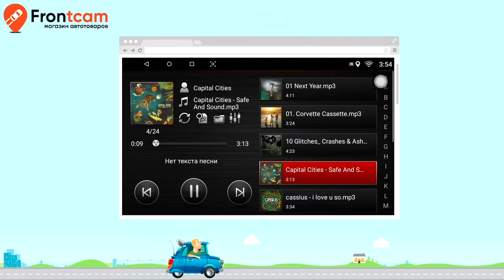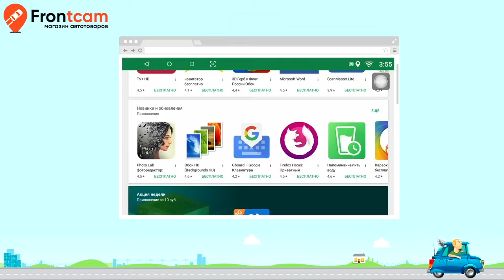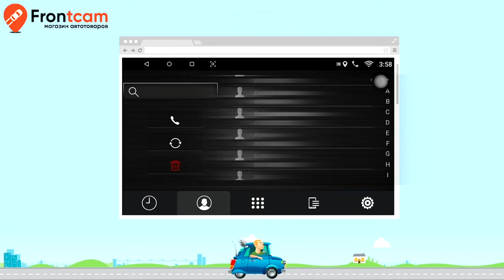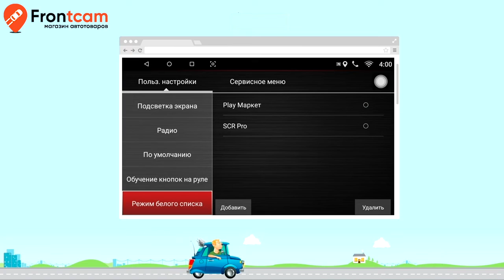Обзор меню автомагнитол Wide Media серии MT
Магнитолы Wide Media серии MT Магазин и установка Фронткам. Москва. Доставка в регионы.